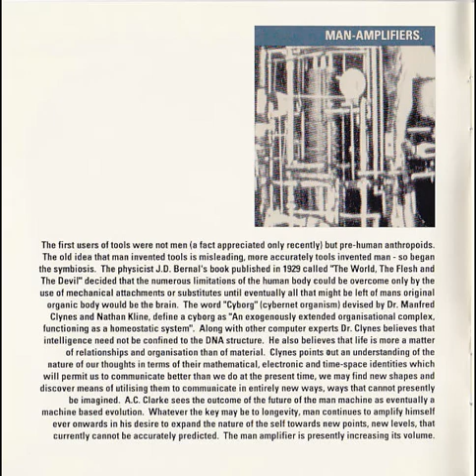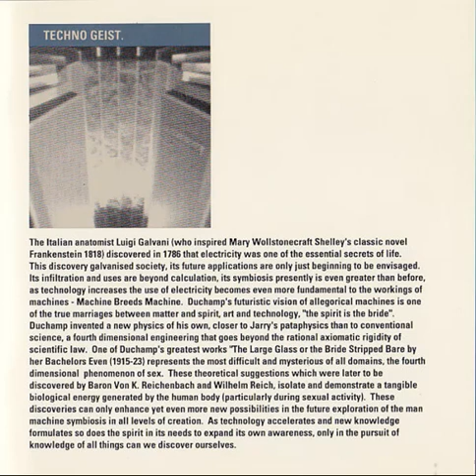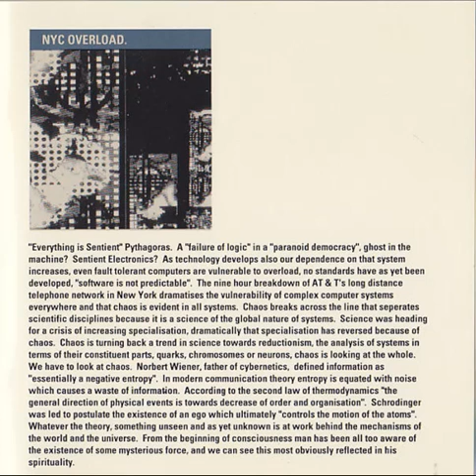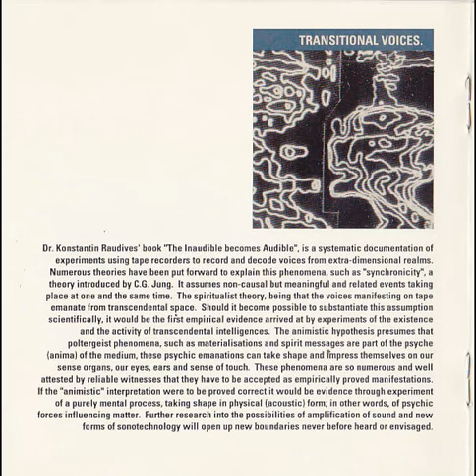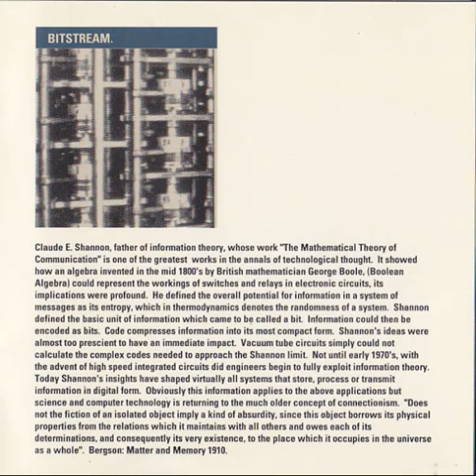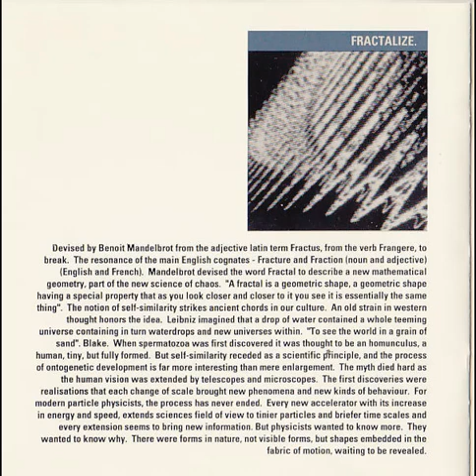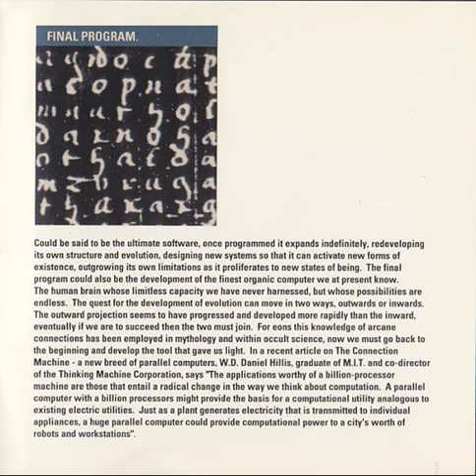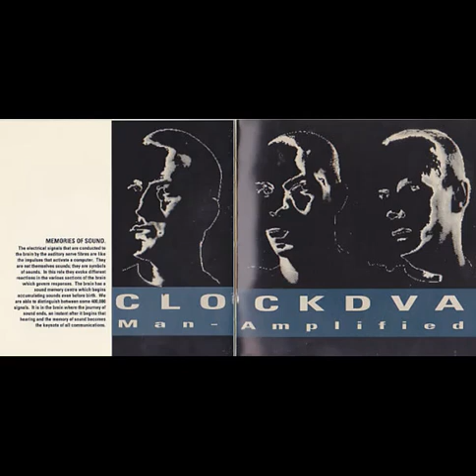Clock DVA - Man-Amplified [1992] (inlays)